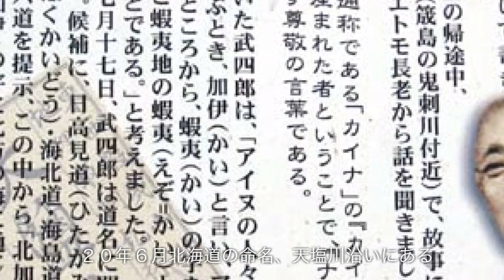平成１０～２２年の北海道大物釣りスライドショー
説明
平成１０～２２年の北海道でイトウ、カラフトマス、サケの大物釣を釣った時のスライドショーである。